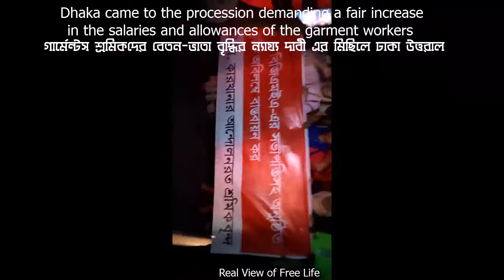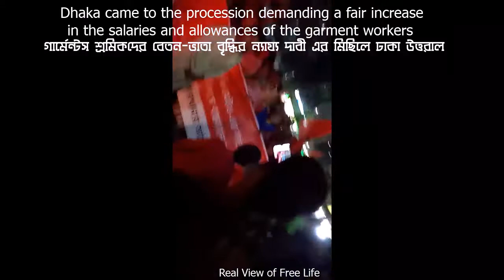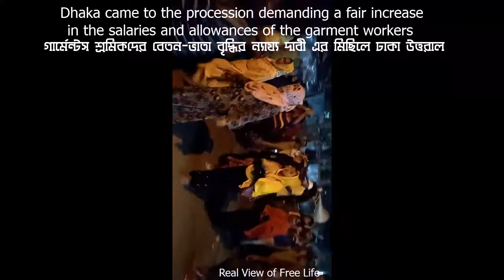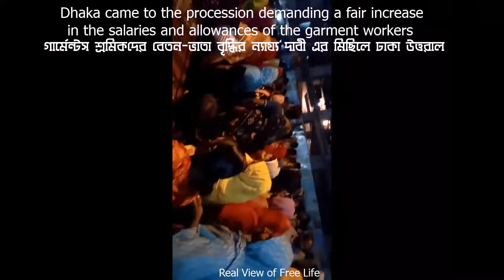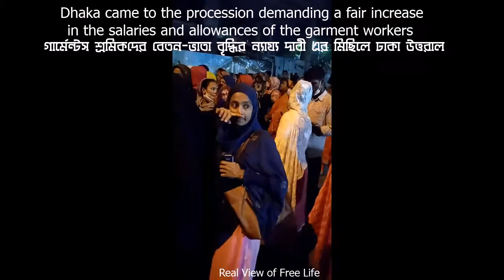গার্মেন্টস শ্রমিকদের আন্দোলনে ঢাকা উত্তাল-Capital Dhaka was abuzz with movement of garment workers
গার্মেন্টস শ্রমিকদের বেতন-ভাতার ন্যায্য দাবী আদায়ের মিছিলে ঢাকা উত্তাল-Dhaka is abuzz with processions demanding a fair increase in the salaries and allowances of garment workers